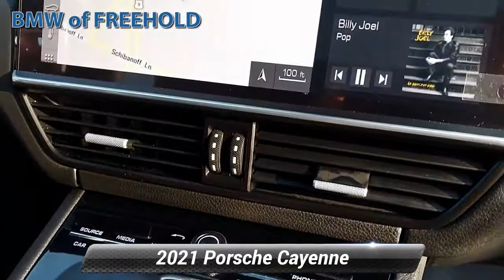Used 2021 Porsche Cayenne Coupe AWD, Freehold, NJ NCH39578A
[RLVID:8652:3e6f306731ef227f:048e63784877fd86:1]